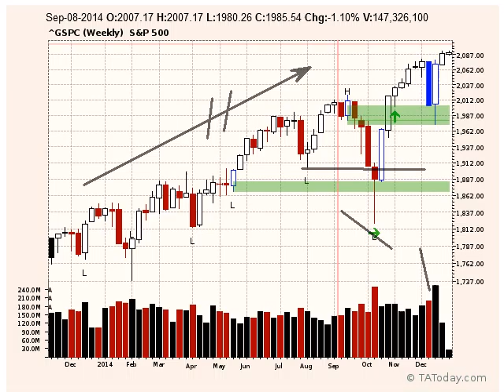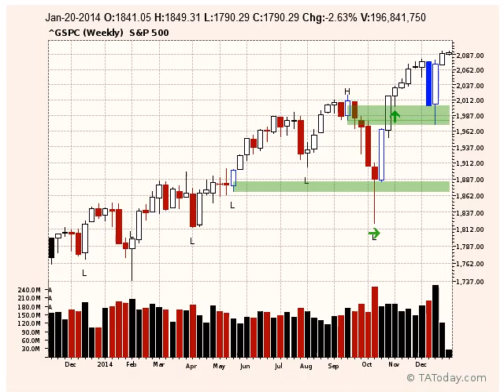On a long term time frame, this market is still bullish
At the end of the year you see all sort of predictions about the next. Rather than just blind believe such predictions, just look to the charts and the long term trends and monitor the intermediate ones. You cannot get a break of the long term trends without a break on the intermediate term ones. And right now, neither is breaking.